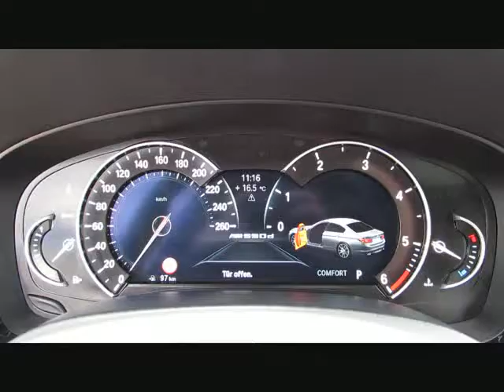BMW 550d xDr MSport+20 Sitzlüft+Standhz.B&O von BAYERN-CAR-GERSTMAYR GmbH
BMW 550d xDr MSport+20 Sitzlüft+Standhz.B&amp;O Neu119 von BAYERN-CAR-GERSTMAYR GmbH mit 10.000km weitere Informationen und Fahrzeuge